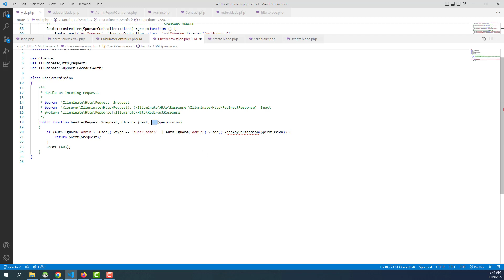How to pass array parameter to middleware using ellipsis operator (...) in Laravel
How to pass array parameter to middleware using ellipsis operator (...) in Laravel .. I will explain how to use this coding technique effectively in Laravel framework.